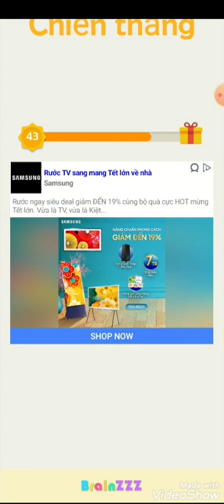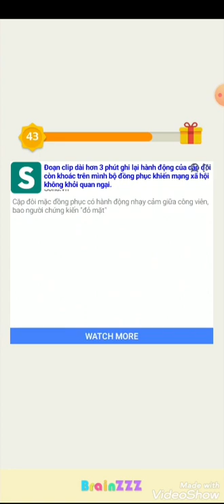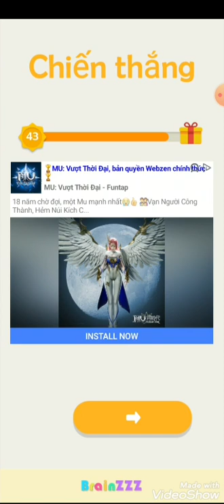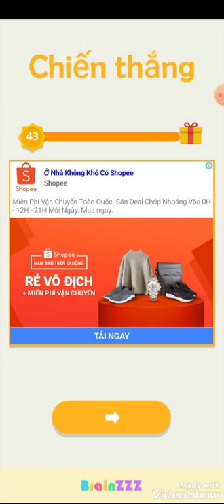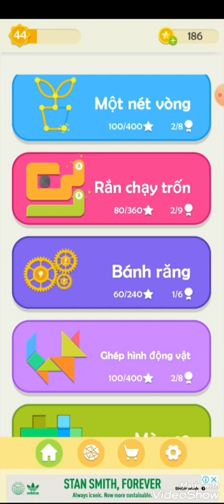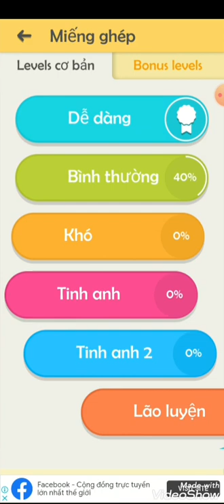BrainZZZ | AGW #41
VIẾT MÔ TẢ TRÊN ĐIỆN THOẠI THÌ CHỈ CÓ THẾ!!
Hãy nhấn Thích, Đăng kí và Chia sẻ cho tất cả mọi người đều biết đến kênh mình nhá! Mỗi video nào có 1 like (có thể cộng dồn) thì mình sẽ ra video mới (trừ các series dài tập) nhé!
CẢM ƠN CÁC BẠN VÌ ĐÃ XEM VIDEO CỦA MÌNH!!!